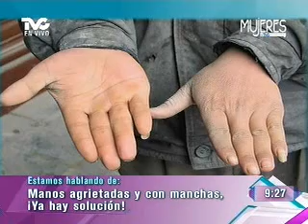Manos agrietadas (METVC)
MUJERES EN TVC - MI OTRO YO